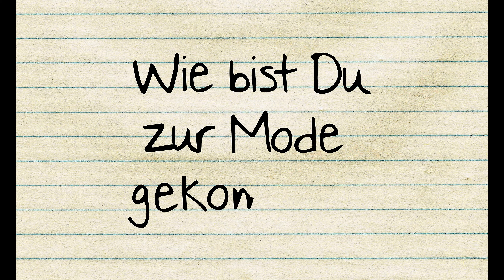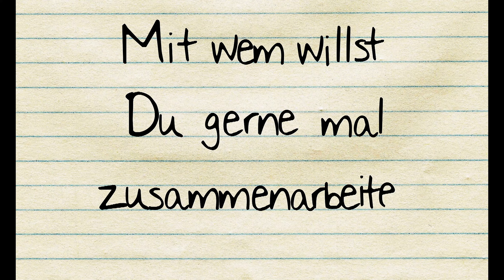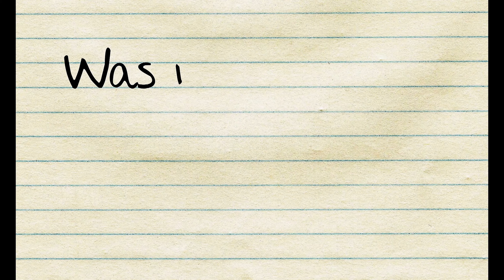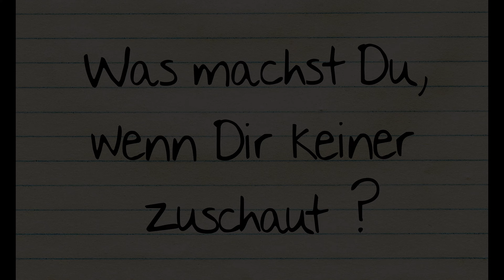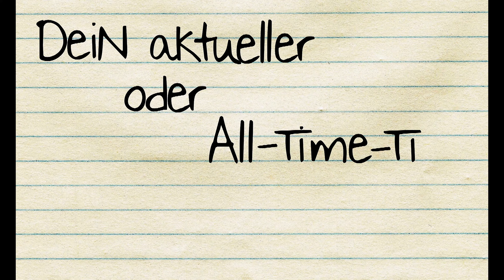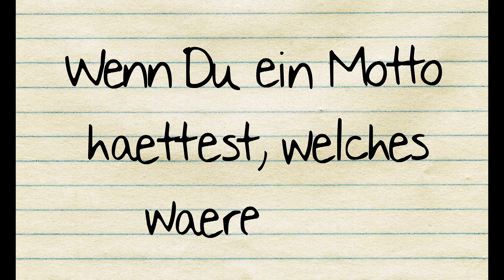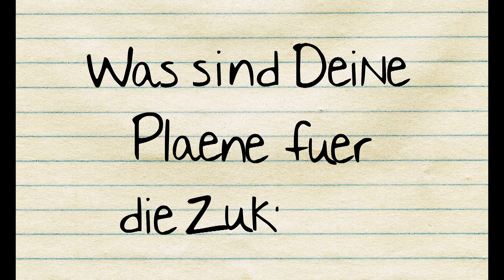Tolle Typen meiner Klasse .. Folge 16 - Barbara Meier (presented in 4K)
Germany's Next Topmodel Gewinnerin Barbara Meier  bei "Tolle Typen meiner Klasse .. Das PROMI Freundschaftsbuch" - 16 Fragen - 16 Antworten